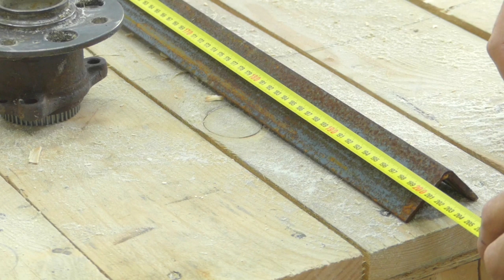An amazing invention! It will come to mind!